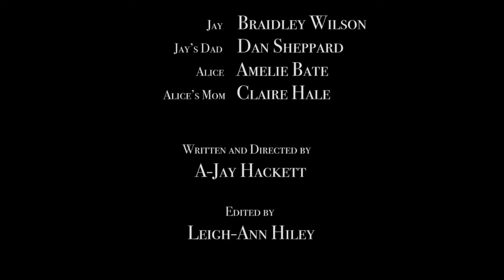Jay Bird (A Short Film)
A wreckless teen finds it hard to come back from the brink of self destruction, until an unlikely source of epiphany comes his way.

Written and Directed by A-Jay Hackett
Edited by Leigh-Ann Hiley
Starring:
Braidley Wilson
Amelie Bate
Dan Sheppard
Claire Hale

A Raven Pictures Production
A Sheffield Hallam University MA Filmmaking student production